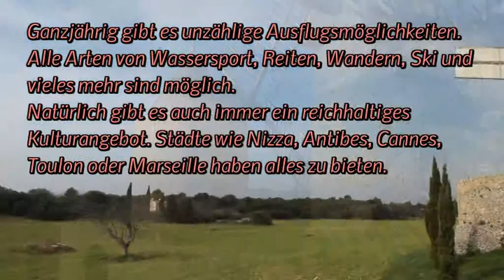Maison Château à Régusse en Provence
Traumhaftes Ferienhaus in Régusse en Provence mit herrlicher Terrasse und Garten bietet Platz für 8 Personen. Ob Frühling, Sommer, Herbst oder Winter, hier im Parc Naturel Régional du Verdon ist zu allen Jahreszeiten ein erholsamer als auch erlebnisreicher Urlaub möglich.